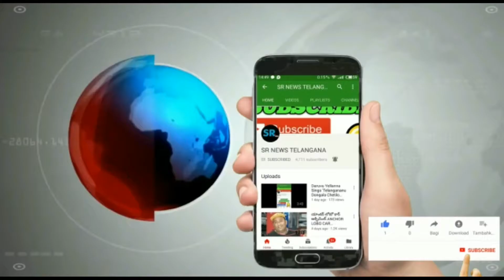కుటుంబ సమేతంగా రామేశ్వరం దేవాలయాన్ని సందర్శించిన ముఖ్యమంత్రి కేసీఆర్ kcr visit Rameshwaram Devalaya